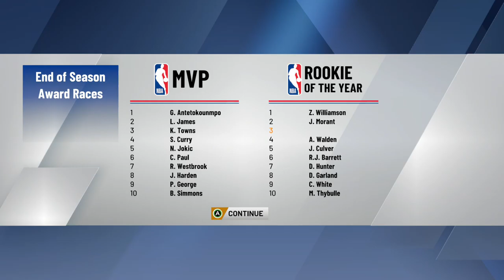NBA2k20 MyCareer Gameplay #59